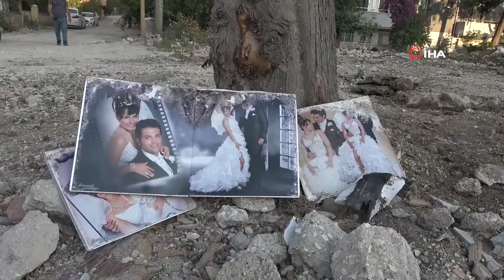Enkazdan Geriye Kalan Fotoğraf Duygulandırdı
Depremin vurduğu Hatay’da bir binanın kaldırılan enkazından geriye kalan düğün fotoğrafı görenleri duygulandırdı.
Kahramanmaraş merkezli depremlerde en büyük hasar Hatay’da meydana gelmişti. Defne ilçesinde de binlerce konut depremden zarar gördü. Lazkiye Caddesi'nde bulunan ağır hasarlı bir binanın kaldırılan enkazından geriye bir çiftin düğün fotoğrafları kaldı. Vatandaşlar tarafından zarar görmemeleri için ağacın yanına bırakılan fotoğraflar, yarım kalan hayatların hüzünlü göstergesi oldu. Fotoğrafı gören vatandaşlarsa duygulandı.
Fotoğrafı görünce üzüldüğünü dile getiren Alattin Kurtoğlu, “Umutlarımız gitti, söndü. Her şeyimiz söndü. Hayallerimiz gitti, dünyamız gitti. Fotoğrafı görünce üzüldüm, üzülmez olur muyum. İnsanların sefilliğini görmüyor musun” dedi.

“Bu fotoğrafı görüp de duygulanmamak elde değil”
Depremle birlikte hayallerin ve hayatların yarım kaldığına dikkat çeken Mehmet Durkal, “Buralarda hep bina vardı. Hepsi yok oldu. Hayallerimiz, umutlarımız hepsi bitti. Bu fotoğrafı görüp de duygulanmamak elde değil. Şu an depremi hatırlıyor gibiyim” şeklinde konuştu.